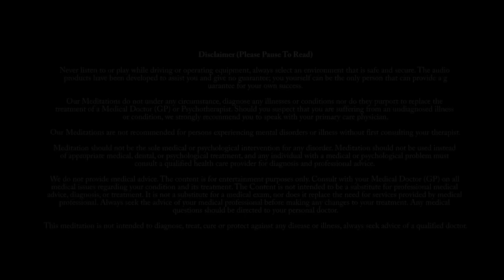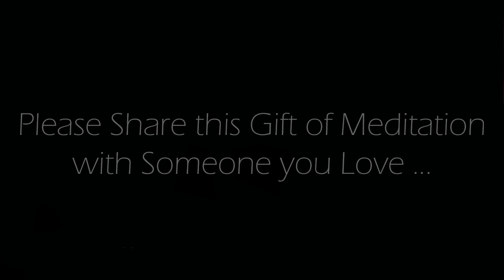5 Minute Energy Grounding & Cleansing (Guided Meditation)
This is an Original 5 minute guided meditation recoded by us that will allow you to ground your energy, followed by cleansing.  You then get the option to continue to do which feels best to you in this moment.  Enjoy!

Credits:
Voice spoken:  Original commentary recorded by us.
Background Image: Original image produced by, and exclusively owned by us.